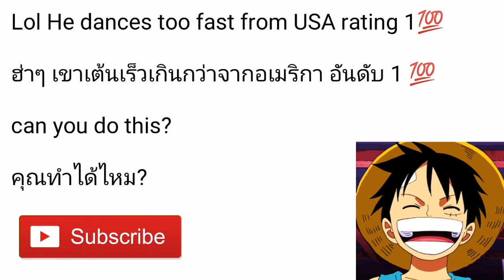Dancer! If you look at this dance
ขอบคุณที่ชม / ถ้าชอบคลิปนี้ ทำไห้ดูเล่นทุกเกม จัดแน่นอน!

My name : Nokux
Age : 16
high : 5.5 and 5.6
Heavy water : 58.2
My Big Home at in USA

ผมชื่อ : โบ๊ค
อายุ : 16
สูง : 172 + 1 = 173
หนักน้ำ : 58.2
บ้านใหญ่ของผมที่อยู่อเมริกา

Line : Nokux99
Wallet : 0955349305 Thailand